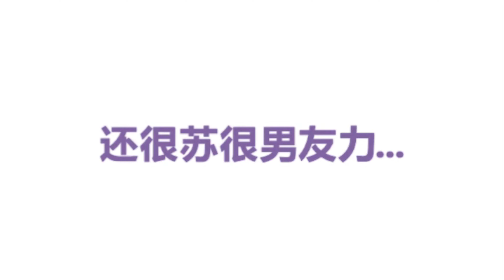出道即颠峰💥没想到你是这样一个刘星！张一山演技巅峰时刻 | 中国电视剧精选